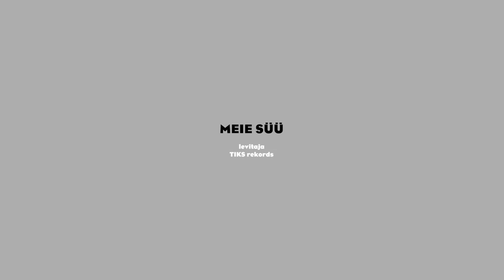EiK - MEIE SÜÜ (feat. villemdrillem, Maris Pihlap & Mattias Tirmaste)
See on me enda süü, et hirm on luua laule, mis küll kõlavad ju kaunilt, aga raadiotes ei müü.

Sõnad: EiK ja villemdrillem
Heliloojad: Mattias Tirmaste ja EiK
Taustavokaalid: Maris Pihlap

Salvestus: Maris Pihlap, Karl Killing, EiK
Mix: EiK ja Maris Pihlap
Master: José Diogo Neves